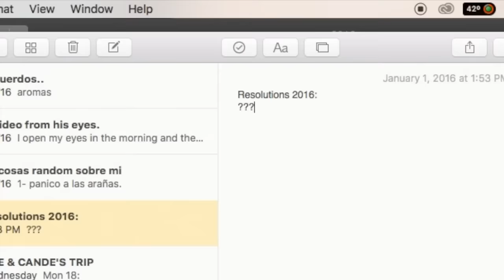It Was a Good Year But..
►SUBTITULOS EN INGLES Y ESPAÑOL!